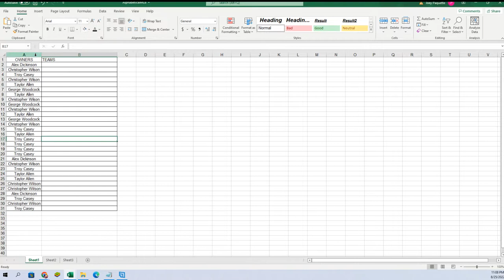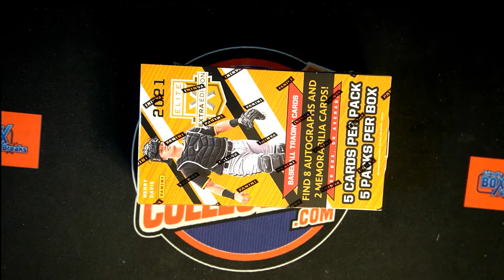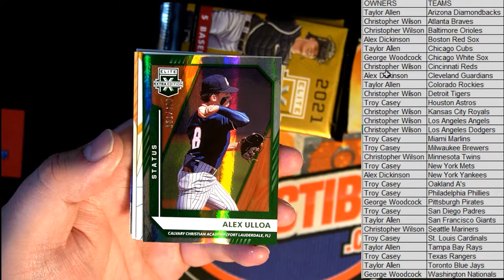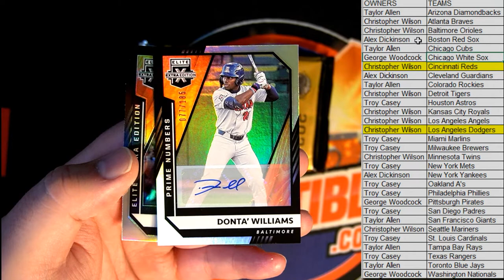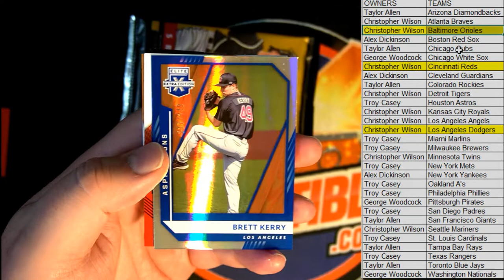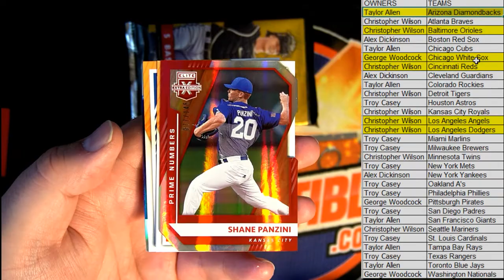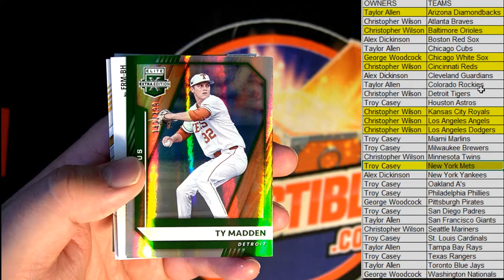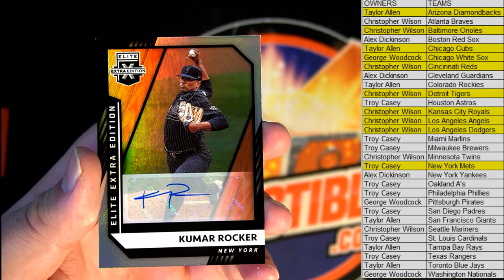2021 PANINI ELITE EXTRA EDITION BASEBALL HOBBY BOX ID 21EEE962